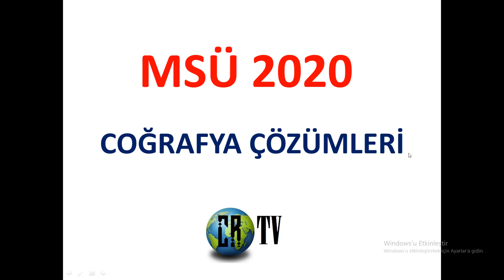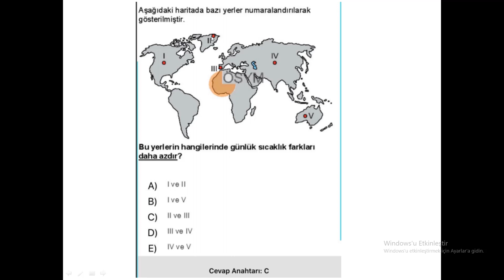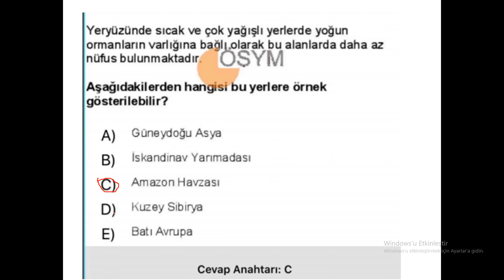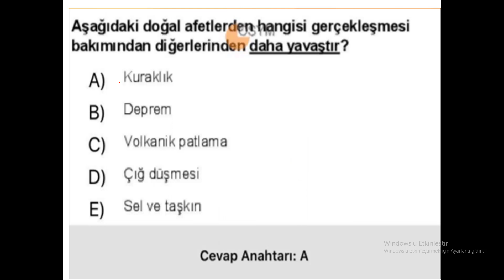MSÜ 2020 COĞRAFYA ÇÖZÜMLERİ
Daha çok bilgi ağırlıklı sorular olup bazı konular TYT için ışık tutmuştur.